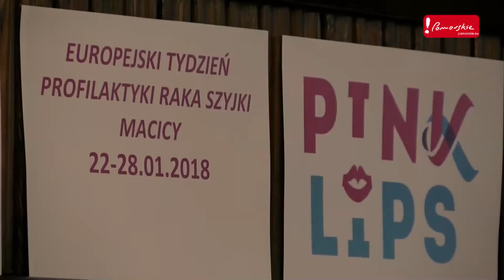Nie daj się zaskoczyć – zrób cytologię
Rzeczywistość zaskakuje. Nie daj się zaskoczyć – zrób cytologię. To hasło rozpoczętej trzyletniej kampanii realizowanej przez spółkę Copernicus Podmiot Leczniczy, w ramach projektu Profilaktyka raka szyjki macicy szansą na wydłużenie aktywności zawodowej kobiet.Bezpłatne badania cytologiczne dotyczą mieszkanek województwa pomorskiego w wieku 25-59 lat.